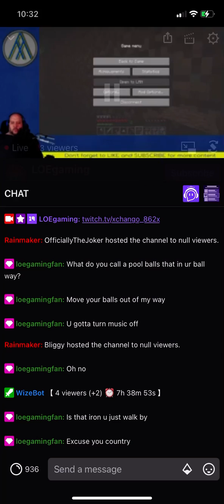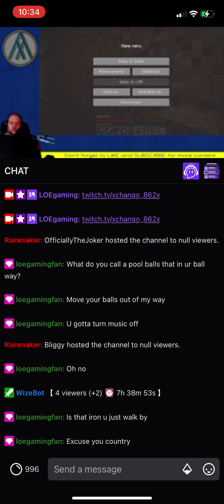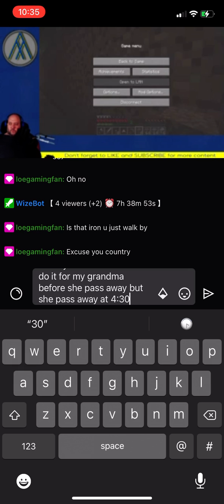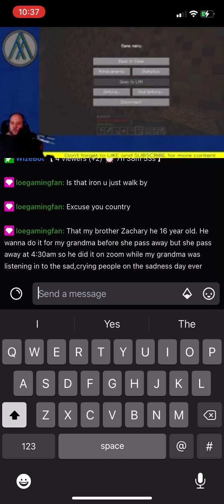READ DESCRIPTION PLEASE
I made twitch livestream cry.